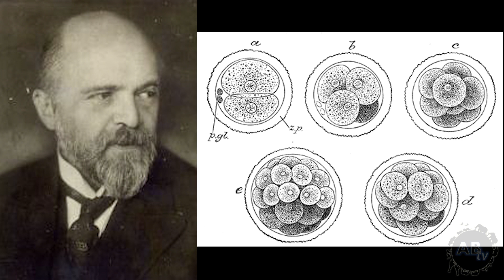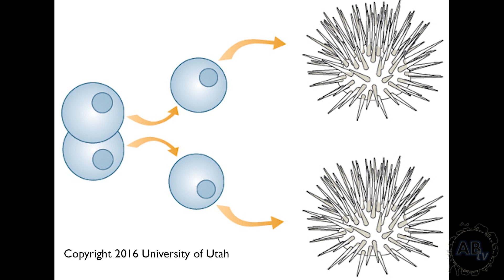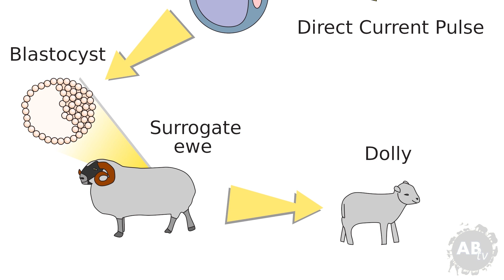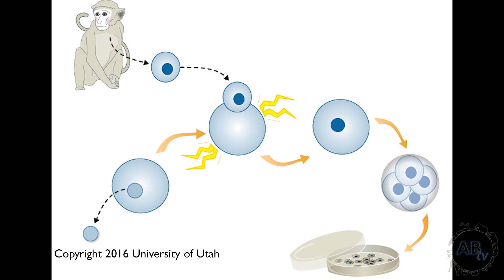ATTACK OF THE CLONES! 5 Weird Animal Facts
5 ANIMALS You Didn't Know Were CLONES! 5 Weird Animal Facts. Jason Miller host of 5 Weird Animals will talk about 5 weird animals that have actually become clones. People have worked to successfully create clones of sea urchins, salamander, Dolly the sheep, Banteng, and Reese monkey. Jason talks about the morality of cloning and the benefits that sciences have found from creating clones. Do you feel that cloning or creating clones is a great idea when it comes to potentially saving the lives of endangered species and saving human lives? 5 Weird Animal Facts.

Maggots Inside My Foot! Jason Miller host of 5 Weird Animals will talk about 5 weird animals that have actually medicine heal humans. People have worked with maggots, Horseshoe crabs, Brazilian wandering spiders, gila monster and leeches successfully as medicine. Maggots can be used by hospitals to eat rotting flesh and dead tissue on that heal open wound. For example maggots can be used inside a person hand that has an open wound. Horseshoe crabs have a blue copper blood that has been used in lal testing to detect infection the blood. Brazilian wandering spiders have been used to assist in treating erectile dysfunction. Who knew a spider could give you a boner! The saliva from Gila Monsters has helped develop life saving treatment for patients with type 2 diabetes. Leeches help doctors by sucking blood to assist in the healing process of a reattachment surgery.

This episode of 5 Weird Animal Facts, your host, Jason Miller talks about 5 Weird Animal Penises! Learn about 5 of the weirdest animal penises on the planet. The Argentine Lake Duck has a 17 inch member. See about why a barnacle’s penis is pretty epic. Four heads on a penis? Yes, the echidna has developed a penis with four heads. See why it is a great sacrifice for a male Argonaut to use their penises. Are last animal might be micro, but the sound that he penis make is super loud.

5 Weird Animal Facts Links

5 Weird Animal Facts with Jason Miller is one of the most funny and engaging shows on AnimalBytesTV.

Check out these amazing organizations that help to save the lives of animals!

5 ANIMALS You Didn't Know Were CLONES! 5 Weird Animal Facts. Jason Miller host of 5 Weird Animals will talk about 5 weird animals that have actually become clones. People have worked to successfully create clones of sea urchins, salamander, Dolly the sheep, Banteng, and Reese monkey. Jason talks about the morality of cloning and the benefits that sciences have found from creating clones. Do you feel that cloning or creating clones is a great idea when it comes to potentially saving the lives of endangered species and saving human lives? 5 Weird Animal Facts.